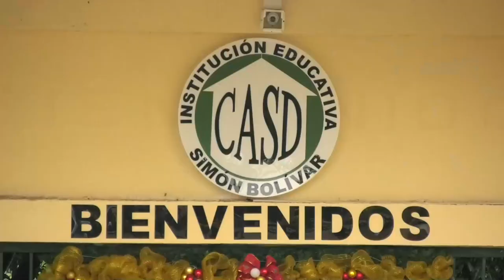ALIAS 'EL CANGREJO' VIOLÓ LA DETENCIÓN DOMICILIARIA Y MURIÓ EN SU LEY ATRACANDO EN EL SAN JOAQUÍN